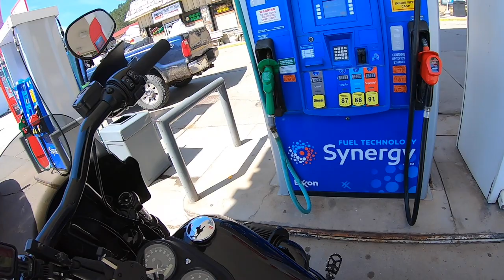How to NOT DIE on your Bike Trip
Enjoyed the video and this type of content?
10% Of proceeds will go to support youth homelessness in Brooklyn

Tee shirts - Stickers - Decals available

2016 Low Rider S

RWD FXRT Fairing for Dyna
Moons MC Fly Eye
Thrashin Supply Bar Bag
Lyndall Brakes Crown Cut Rotors
Ram Mount
Chain Conversion Kit (Rolling Thunder Special)
KNS Customs Gauge Relocation Kit
SNS Stealth Air Cleaner
FLO Mini Floor Boards
FLO MX Style Pegs

Safe Riding Y'all!